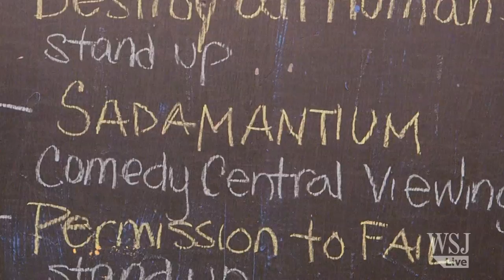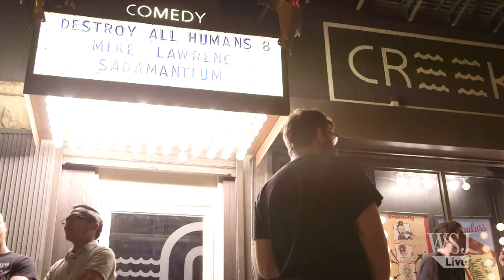Comedian Mike Lawrence Interview | Dark Nerd Rising: A Night With Comic Mike Lawrence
In one week in May, young comedian Mike Lawrence released his first album, "Sadamantium," and Comedy Central premiered his first "Half Hour" special. WSJ sat down with Lawrence to discuss the challenges of succeeding in and maintaining a cereer in comedy.